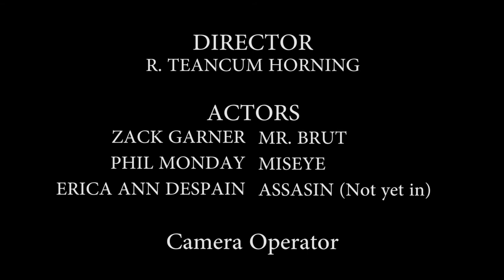NOIR'S MASK (PART ONE) | MURDERESS INTENT by Viresmon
Also do leave a comment about the video. I love hearing from you guys and don't mind taking time to read your comments. Anyways, simply sit back, relax, and enjoy the show.